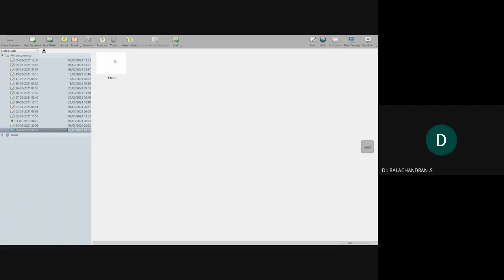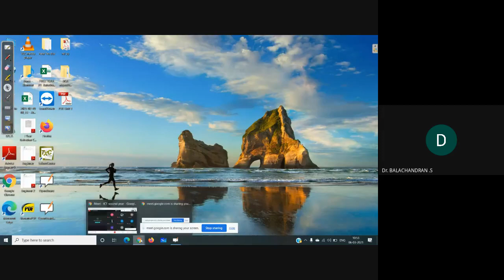Problems in type 3 and type 4 - Lecture 6